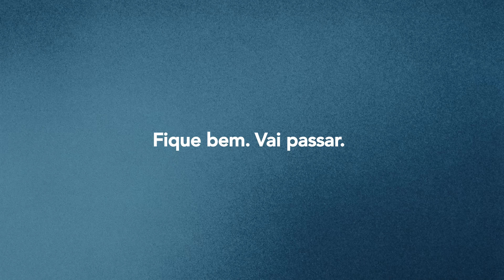Fique bem - Vai passar (01)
Devido a situação atual do COVID-19, a Tintas Verginia está aderindo à ações para cuidar da saúde e segurança de nossos funcionários e clientes!
📱 Por isso, durante esse período além das lojas fisicas, dispomos de atendimento por telefone, whatsapp e ecommerce.
Proteger-se é um compromisso de todos! Siga sempre a recomendação dos órgãos de saúde! 🌎
🚛 A Verginia possui frota própria para entregas e irá garantir, com o máximo de segurança, o delivery dos produtos para você!
🤔 Precisa tirar suas dúvidas? Entre em contato com nossas lojas através do telefone, whatsapp ou email.
📞 Confira nossos contatos e WhatsApp em nosso
💪 Medidas especiais estão sendo tomadas para cuidar de nossos colaboradores durante o período. Proteja-se você também: fique em casa se puder e evite aglomerações!